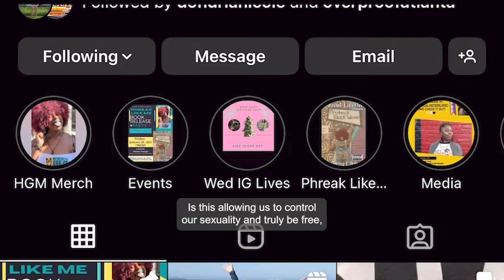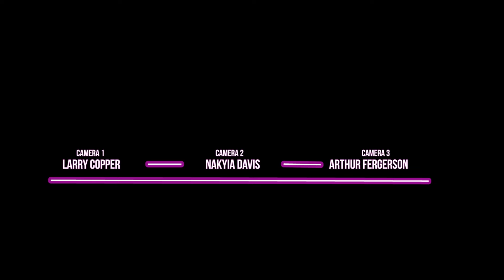Lets Get Christal Clear HOT GIRL SUMMER (EPISODE 1)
Christal talks with Dr. Clarissa Francis and Dr. Wendasha Jenkins on the impact of hip hop's sexualized lyrics on youth culture. Do you believe the recent influx of female emcees selling blatant sexuality is a danger to our community? Chime in with why or why not.